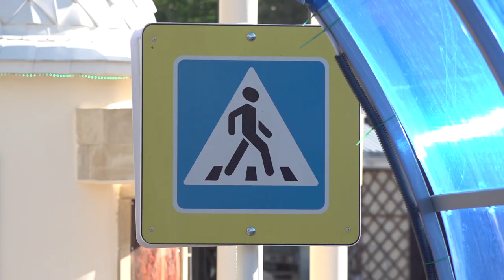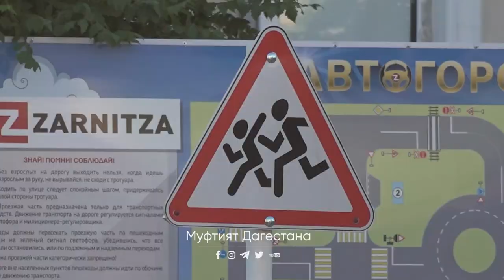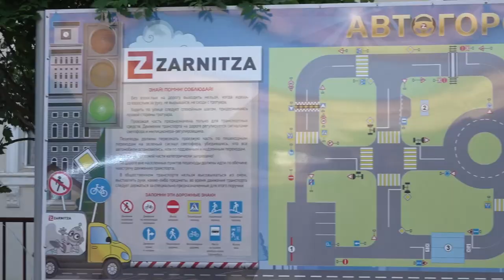Муфтий РД посетил школу имени А. Юсупова в Махачкале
Муфтий Дагестана шейх Ахмад Афанди принял участие в открытии двух объектов инфраструктуры на территории школы имени Юсупова в г. Махачкале.

Речь идёт о стационарном автогородке площадью 800 кв. м и футбольном поле, при строительстве которых образовательное учреждение получило значительную государственную поддержку.

Автогородок оборудован всем необходимым для того, чтобы дети могли не только изучать правила дорожного движения, но и применять их на практике. Здесь есть вся необходимая дорожная инфраструктура – разные виды перекрёстков, светофоры, тоннель с реверсивным движением, железнодорожный переезд, все виды дорожных знаков. Помимо учёбы здесь можно и отдохнуть, и развлечься, для этого тоже созданы все условия.

На открытии присутствовал врио министра образования Республики Дагестан Яхъя Бучаев, заместитель министра спорта Будун Будунов, начальник ГИБДД УМВД России по г. Махачкале Ибрагим Бабаев, директор дома-интерната «Забота» Ума Качалова, чемпион мира по боксу Султан Ибрагимов; руководитель клуба «Universal Fighters Dagestan», чемпион мира по джиу-джитсу Мурад Мирзагаджиев; именитые спортсмены и руководители образовательных учреждений столицы.